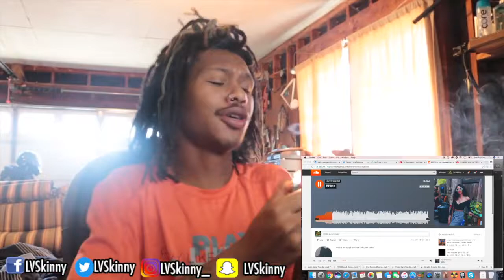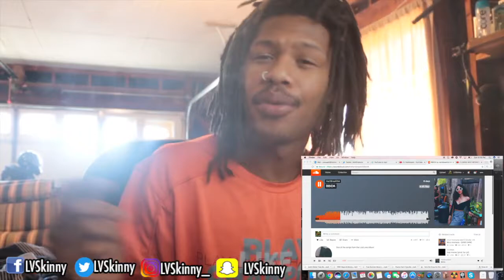HartBreaKKid - BBIDK (Reaction Video)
CLICK THE AD TO HELP LV! COMMENT AND I WILL PICK ONE OF YOU & GIVE YOU A SOCIAL MEDIA SHOUTOUT